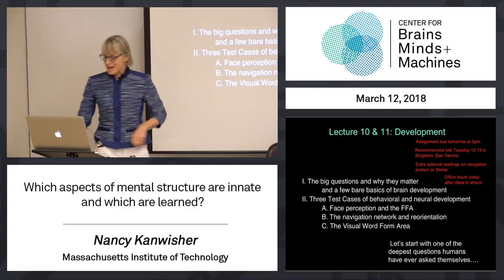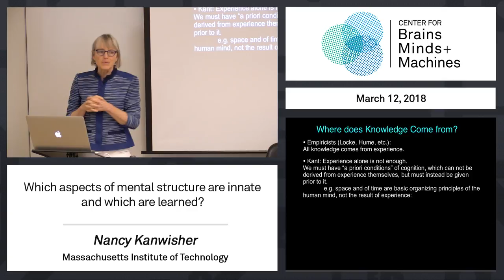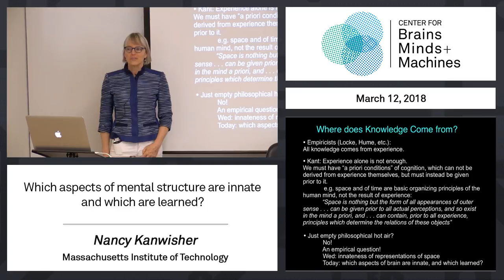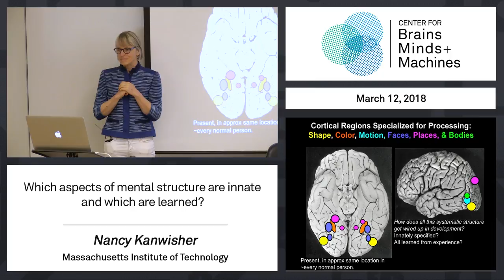7.1 - Which aspects of mental structure are innate and which are learned